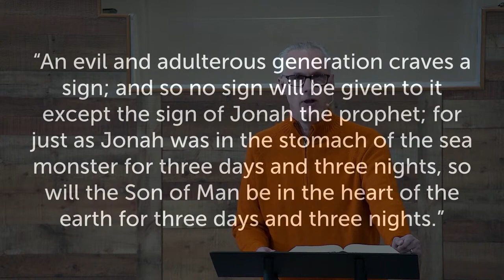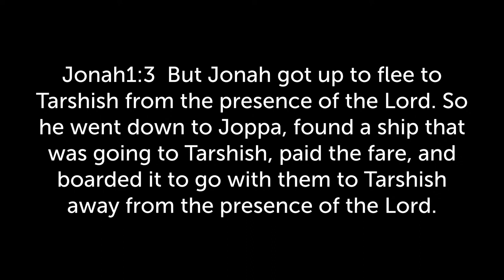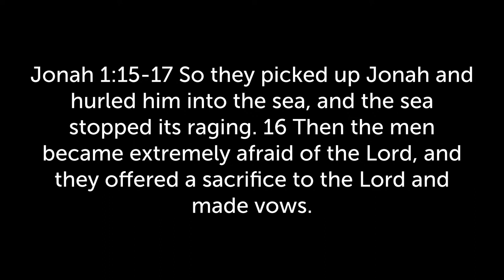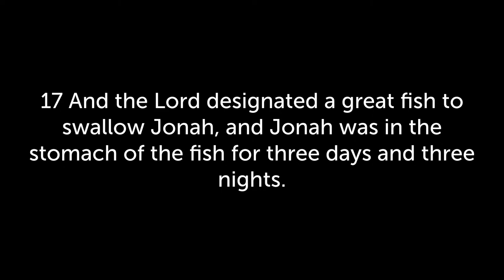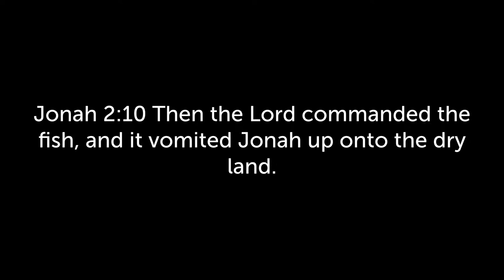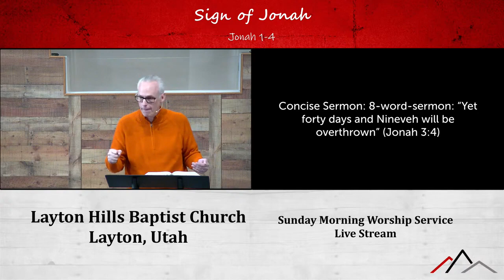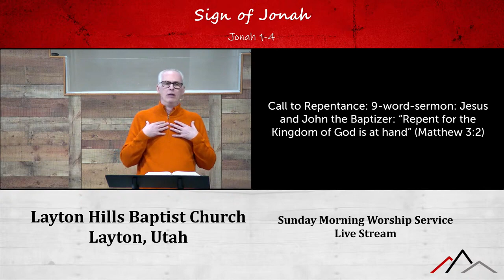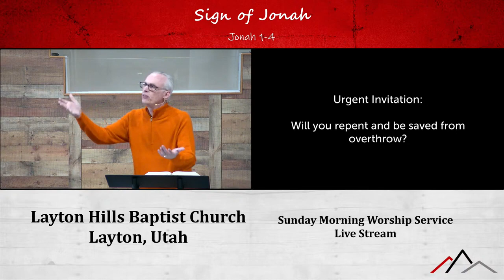Sign of Jonah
In Matthew 12:39-40, Jesus said to the self-righteous leaders, “But He answered and said to them, “An evil and adulterous generation craves a sign; and so no sign will be given to it except the sign of Jonah the prophet; for just as Jonah was in the stomach of the sea monster for three days and three nights, so will the Son of Man be in the heart of the earth for three days and three nights.”

Jonah’s Rebellion: Reflecting Our Own (1:1-14) Jonah is US (Jonah1:3)

Jonah’s Symbolic Death For Three Days: Echoes of Jesus (1:15-17) Jonah is like Jesus

Jonah’s Symbolic Resurrection: Parallels with Jesus (2:1-10) Jonah is like Jesus (Jonah 2:10)

Jonah’s Salvation Message: Following Jesus’ Example (3:1-10) Jonah is like Jesus (Jonah 3:4)

Jonah’s Pouting: A Warning for Us (4:1-11) Jonah is US (Jonah 4:1)